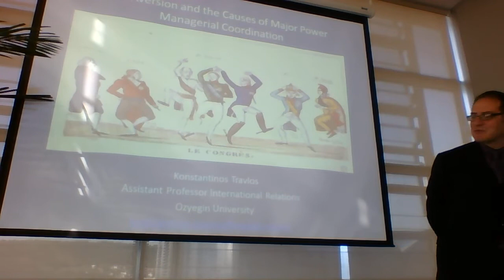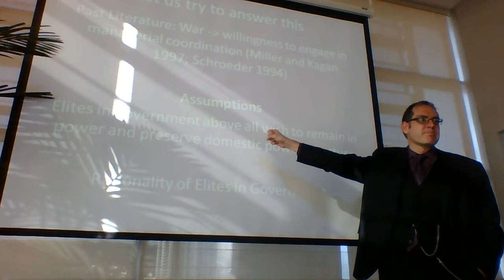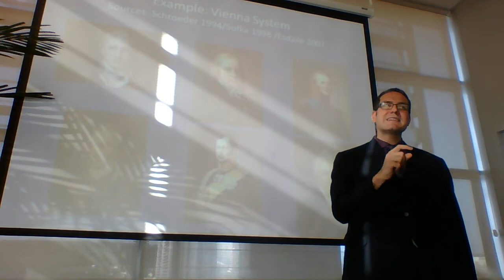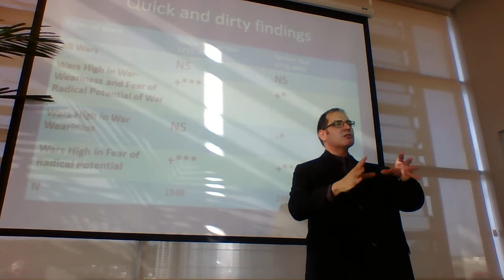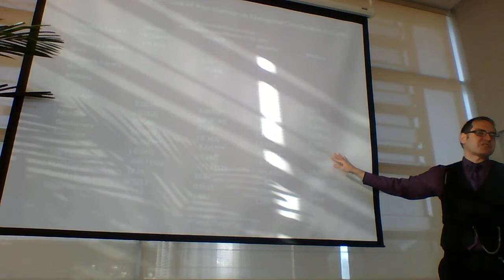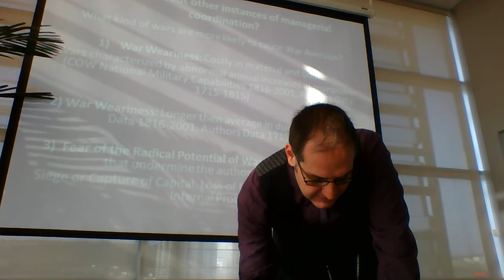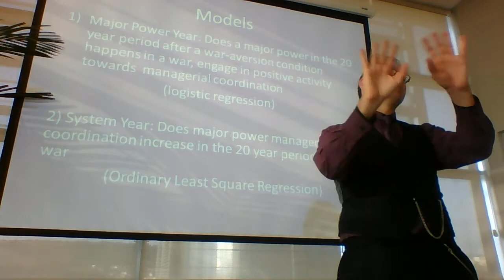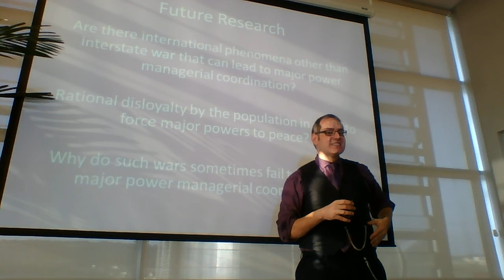Workshop of Politics and Society 10 Nov 2014, Ozyegin University, IR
The first meeting of the Workshop on Politics and Society hosted by the Department of International Relations at Ozyegin University

10 Nov 2014 "War Aversion and the Causes of Major Power Managerial Coordination" by Konstantinos Travlos, Assistant Professor, International Relations